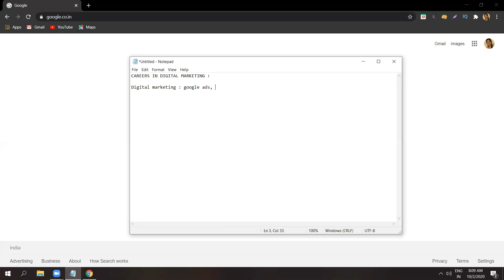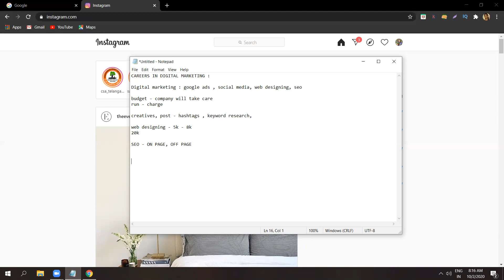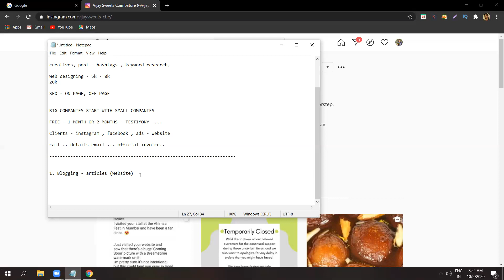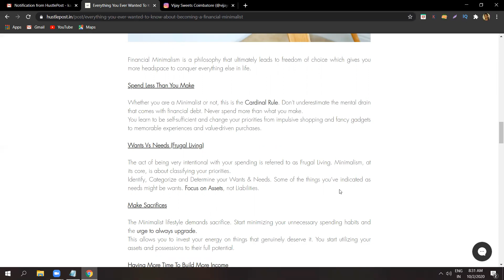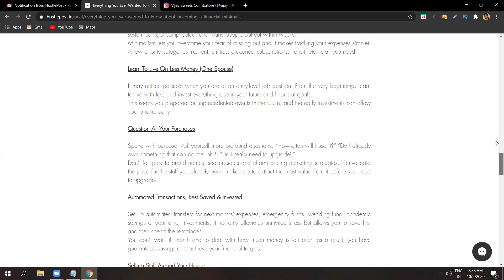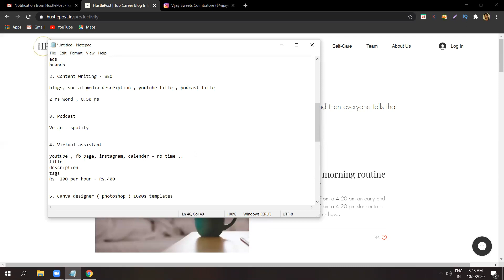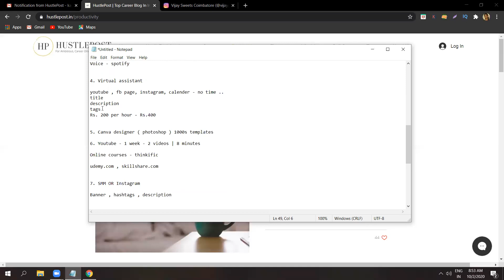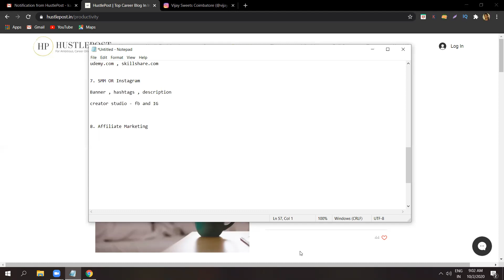Career in Digital Marketing | Freelance Jobs | Blogging | Content writing | Virtual assistant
In this video you will learn about the following topics:
1. Career in Digital Marketing
2. Blogging
3. Virtual Assistant
4. Youtube Marketing
5. Canva designer
6. Content Writing
7. Social media marketing